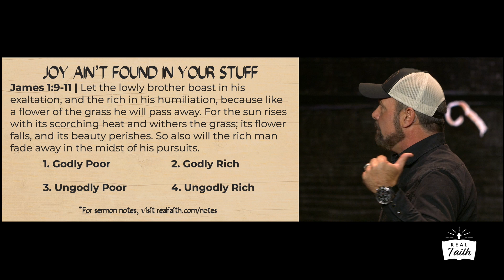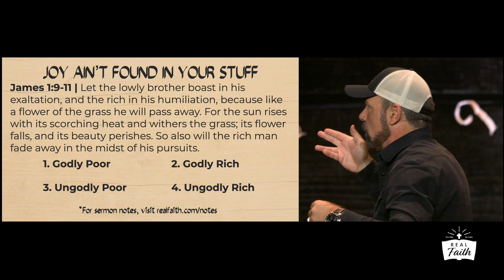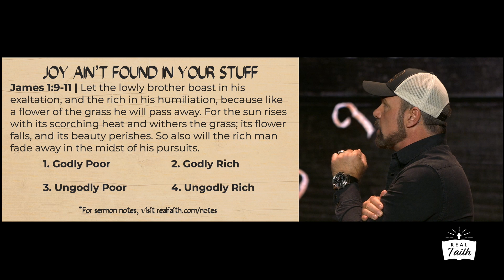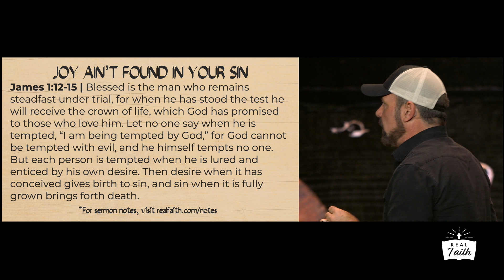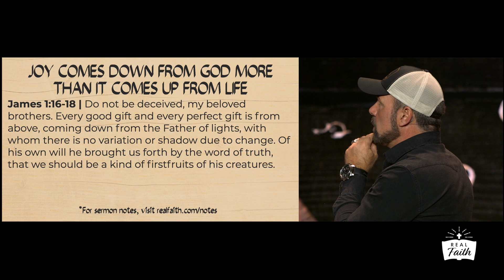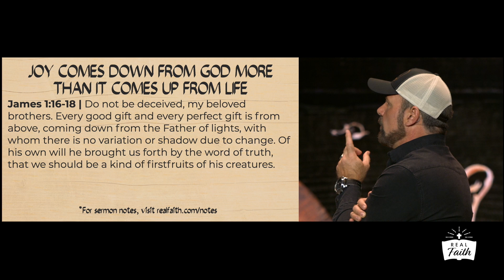James #2 - How does faith work when you are tempted?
In this sermon from James 1:9-18, Pastor Mark preaches on how joy comes from God more than it comes from circumstances of our lives, our stuff, or our sin.

MB017RR0MFIHWLG